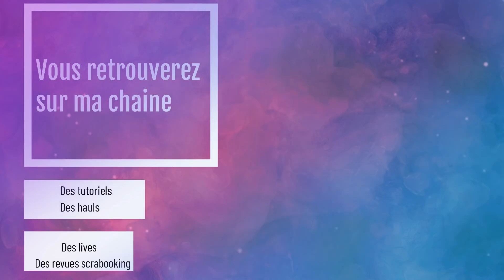ALBUM 100% ACTION :PAGE 5 ET 6 : FACILE ET RAPIDE AVEC UN PETIT BUDGET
[ DÉROULE MOI ]

Moi, c’est Charlène où Chachou, comme vous préférez ;)
J’ai 32 et quatre magnifique loulous partagent ma vie, mes enfants.

Ma grande passion, le SCRAPBOOKING, fait partie de moi depuis 8 ans maintenant,
Elle a prit une grande place dans ma vie grâce à vous et à nos partages.

Vous y trouverez des HAULS, des ASTUCES RANGEMENT, des TUTOS ALBUMS, des BLABLAS (beaucoup de blablas ;) ) des VLOGS, des VIDÉOS PARTENAIRES et bien d’autres vidéos sur ma passion, le loisir créatif.

 -Je filme avec l'appareil Canon 800 D
- Je fais mes montages photos sur l'application photo studio sur téléphone
- Je me sers d'un micro Viewflex bi
-Mes éclairages sont de la marque Neewer
-Mes autres éclairages Excelvan